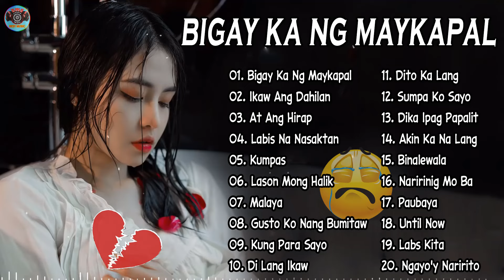Palagi kang laman ng isip ko....Bakit ba,pag-ikay nakikita...Bigay Ka Ng Maykapal - Ikaw Ang Dahilan